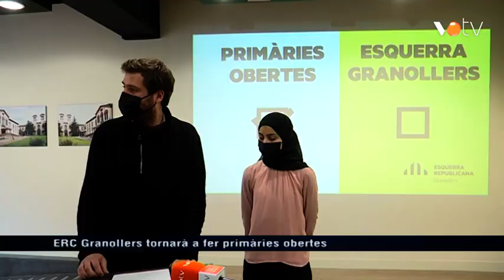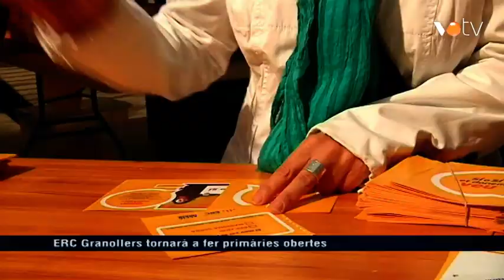VOTV - ERC Granollers tornarà a fer primàries obertes